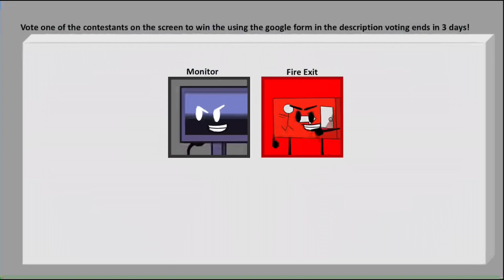TFF Episode 18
One more episode before the finale holy mother of fuckers